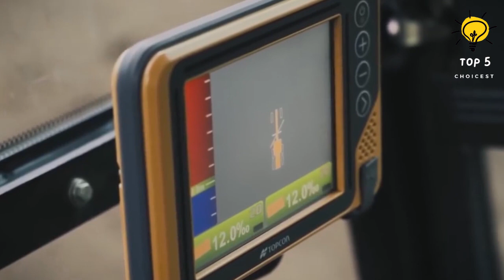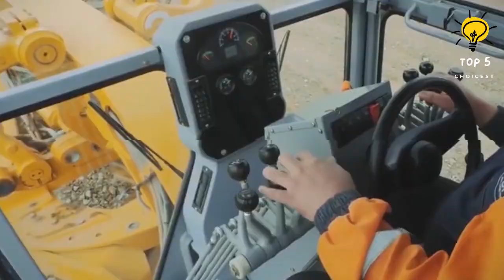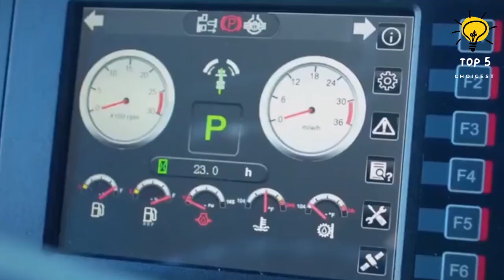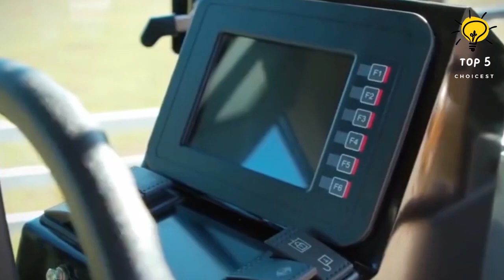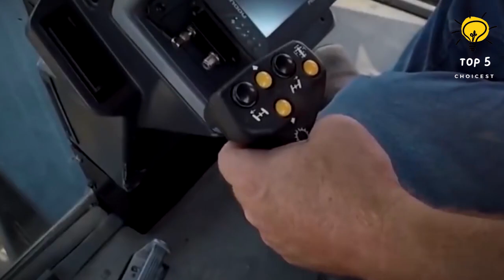Top 10 Largest and Powerful Motor Graders in the World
@Top_5_choicest_official Heavy machinery to unveil the top 10 largest and most powerful motor graders that are transforming the landscape of construction and mining. These colossal machines combine cutting-edge technology, immense power, and precision to reshape the earth on an unprecedented scale. So, let's rev up those engines and explore the giants of the motor grader world.
motor graders
motor grader
biggest motor garders
largest motor garders
grader machines
road grader
powerful motor graders
machinery
construction machines
construction
road construction
ground leveling
big machines
industrial machines
construction machinery
scarifiers
heavy machinery
john deere grader
caterpillar grader
cat grader
terrain
level terrain
top 10
top 10 most amazing
largest grader in the world
largest motor grader in the world